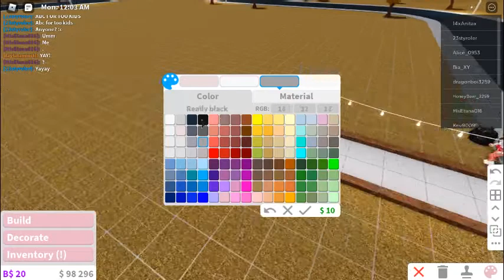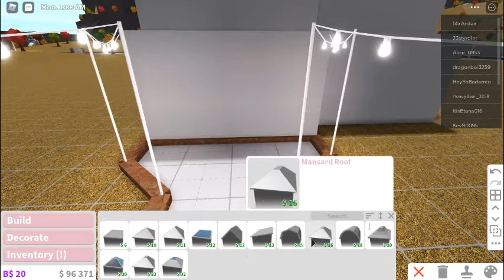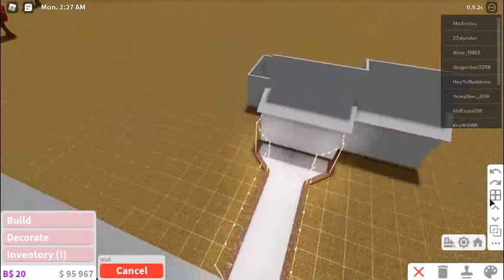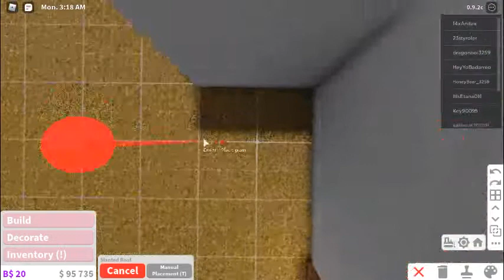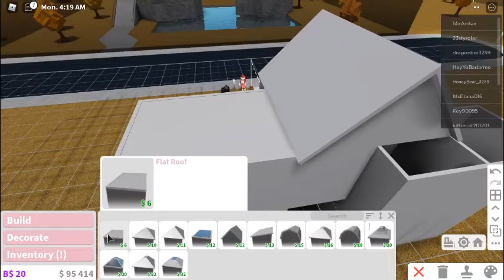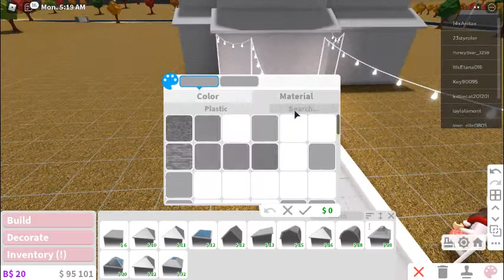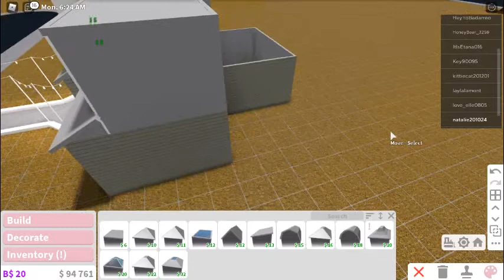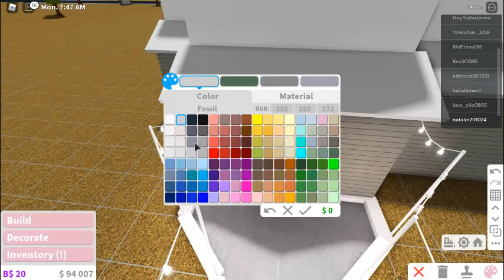"Aesthetic" House Build! Bloxburg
Hey Guys! Today I built an Aesthetic Home! Sorry I didn't decorate it. I hope you guys will like the build! :)